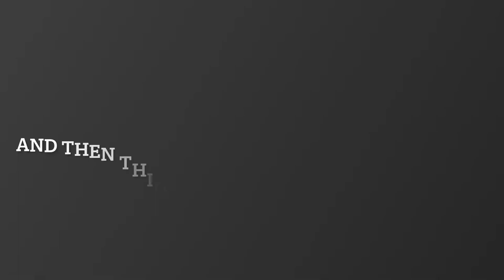BLOOD DONATION VLOG